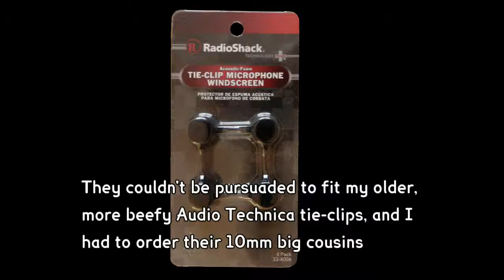Lavalier Foamshield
Another test piece: trying out the use of sub-titles both to script a voice-over and to supplement a video review for Amazon.

Also testing the use of stereo XY configured H2DZ rifle mics in home-made shock mounts atop a noisy computer. Recorded in 48/16 on the Zoom H2 and post-produced (Normalise and Noise Reduction) on Audacity.